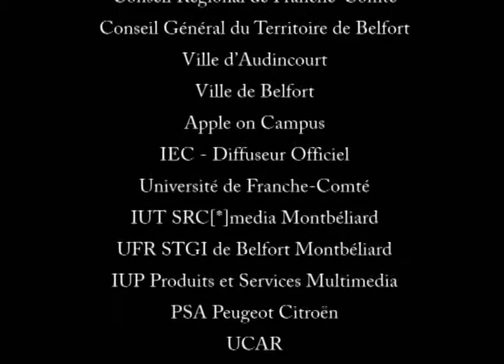Les 4 à strophes - Je pensais à Nietzsche... - FF1J 2008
par l'équipe Les 4 à strophes
Thème 2008 "On a bien fait, on n'aurait pas dû"